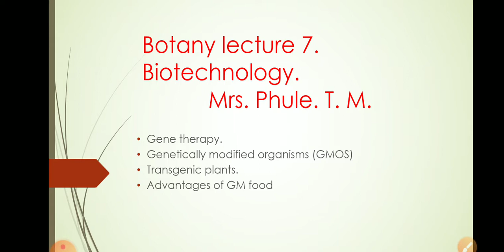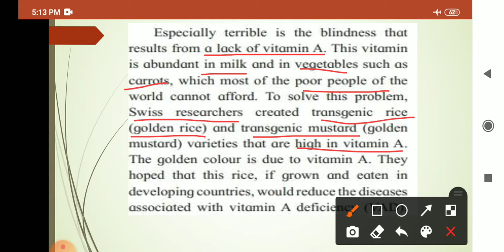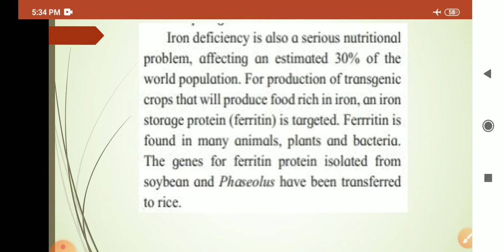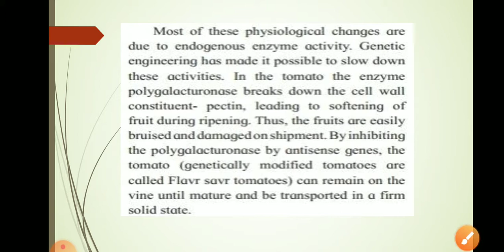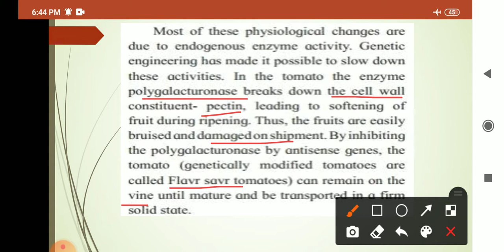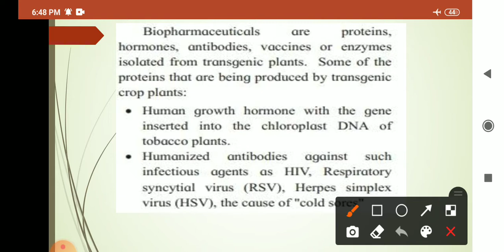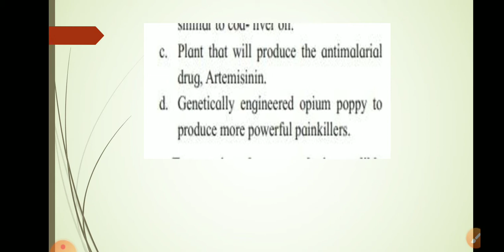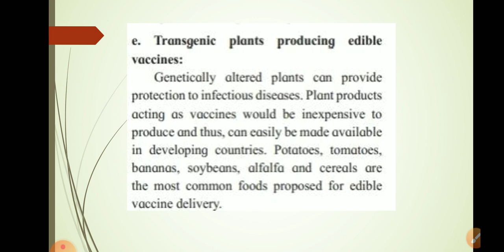12th new syllabus Botany lecture 7